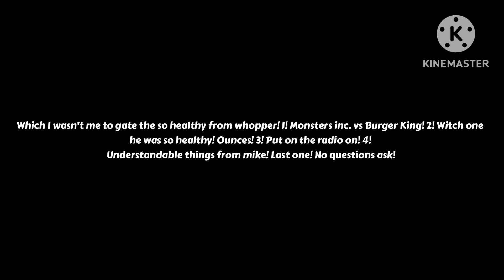So healthy whopper